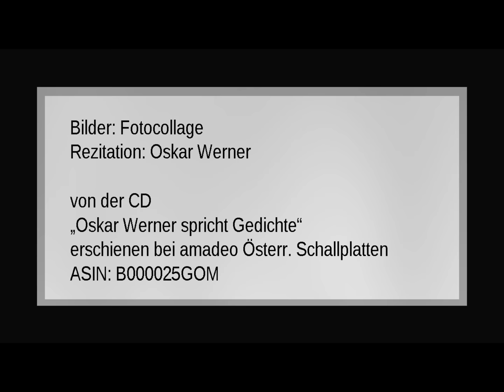Antoine de Saint-Exupéry „Hymne auf die Stille“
Rezitation: Oskar Werner
von der CD
„Oskar Werner spricht Gedichte“
erschienen bei amadeo Österr. Schallplatten
ASIN: B000025GOM

Text:

( dem Hören nach transkribiert )

Stille, du Musikantin der Früchte!
Du, die die Keller, die Kammern und Speicher bewohnst!
Du, Gefäß voller Honig, den der Fleiß der Bienen ansammelt!
Du, Ruhe des Meeres in seiner Fülle!
Stille, in die ich die Stadt von der Höhe der Berge einschließe,
ihren verstummten Wagenlärm, ihre Schreie
und den hellen Klang ihrer Schmiedehämmer!
Alle diese Dinge sind schon im Gefäße des Abends aufgehoben.
Gott wacht über unserem Fieber, sein Mantel
breitet sich über die Unruhe der Menschen.
Stille der Frauen, die nur noch Fleisch sind, in dem die Frucht reift!
Stille der Frauen unter dem Vorrat ihrer schweren Brüste!
Stille der Frauen, in der alle, die Eitelkeiten des Tages
und des Lebens, das die Garbe der Tage ist, zur Ruhe kamen!
Stille der Frauen, die Heiligtum ist und Fortdauer!
Stille, in der sich, dem kommenden Tage
entgegen, der einzige Lauf vollzieht,
der einem Ziel entgegenführt!
Sie hört das Kind, das in ihrem Leibe stößt.

Stille, Verwahrerin in die ich meine ganze Ehre und
mein ganzes Blut einschloss
Stille des Menschen, der sich aufstützt und
nachdenkt, der fortan ohne Aufwand empfängt
und dem Gehalt seiner Gedanken
eine Form gibt.
Stille, die ihn erkennen lässt und seine
Unwissenheit möglich macht, denn
zuweilen ist es gut, dass er nicht weiß.
Stille, die sich den Würmern,
den Schmarotzern und den schädlichen
Gräsern versagt.
Stille, die dich bei der Entfaltung deiner
Gedanken behütet.
Stille, die selbst die Gedanken erfüllt.
Ruhe der Bienen, denn der Honig ist bereitet
und soll nur noch ein vergrabener Schatz sein.
Und ein Schatz, der reift.
Stille der Gedanken, die ihre Flügel breiten,
denn es ist schlecht, wenn du in deinem Geiste
oder in deinem Herzen unruhig bist.
Stille des Herzens.
Stille der Sinne.
Stille der inneren Worte,
denn es ist gut,
wenn du Gott wiederfindest,
der die Stille im Ewigen ist.
Wenn alles gesagt,
wenn alles getan ist.
Stille Gottes,
die dem Schlafe des Hirten gleicht.
Obwohl dann die Lämmer von den Schafen bedroht scheinen,
ist es der süßeste Schlaf,
wenn es keinen Hirten und keine Herde mehr gibt.
Denn wer vermöchte sie voneinander
zu unterscheiden unter den Sternen,
wenn alles Schlaf ist.
Oh Herr, möchtest du eines Tages,
wenn du unsere Schöpfung in die Scheuer bringst,
jenes große Tor für die geschwätzige
Rasse der Menschen öffnen

Möchtest du, in einem ewigen Stall ihren Platz weisen
wenn die Zeiten vollendet sind
und unseren Fragen den Sinn nehmen,
wie man die Krankheit heilt,
denn es ist mit vergönnt zu begreifen,
dass aller Fortschritt des Menschen in der Entdeckung besteht,
wie seinen Fragen, einer nach der anderen, kein Sinn innewohnt.
Habe ich doch meine Weisen befragt
und sie haben nicht etwa einige Antworten
auf die Fragen des letzten Jahres gefunden,
Nein Herr, sie lächeln heute über sich selber,
denn die Wahrheit kam ihnen als das Auslöschen einer Frage.
Ich weiß wohl Herr, dass die Weisheit nicht in der Antwort besteht,
sondern, dass sie von der wetterwendischen Sprache erlöst,
und das gilt auch für die Liebenden,
die auf der niedrigen Mauer vor der Orangenpflanzung sitzen,
Schulter an Schulter, mit baumelnden Beinen und genau wissen,
dass sie auf die Frage keine Antwort erhielten,
die sie gestern gestellt haben.

Ich kenne aber die Liebe und weiß, sie besteht darin,
dass keine Frage mehr gestellt wird.
Und ich überwinde Gegensatz und Gegensatz
und schreite auf die Stille aller Fragen zu.
Und so finde ich die Seligkeit.

Oh die Schwätzer, wie sehr haben sie die Menschen verdorben,
der ist töricht, der von Gott eine Antwort erwartet.
Wenn ER dich aufnimmt,
Wenn ER dich heilt,
so geschieht es, weil er mit seiner Hand deine Fragen,
gleich einem Fieber von dir nimmt.
So ist es.

Herr, wenn du deine Schöpfung eines Tages
in die Scheuer einbringst,
so öffne das doppelte Scheunentor
und lass uns dort eintreten,
wo nicht mehr geantwortet wird.
Denn dort gibt es keine Antwort mehr.
Aber die Seligkeit, die der Schlussstein der Fragen
und die Schau die befriedigt.
Und jene Liebende wird die Weite des süßen Wassers entdecken,
Die umfassender ist als die Weite des Meeres.
Und er wird gewahr werden, dass ihn seine Ahnung nicht trog,
als er das Rauschen der Brunnen hörte,
als er die Beine baumeln ließ
und sich an die Geliebte schmiegte,
die doch nur eine zu Tode gehetzte Gazelle war,
und ein wenig aufatmete an seinem Herzen.
Stille, Hafen des Schiffes
Stille in Gott, Hafen aller Schiffe.

Bilder: Fotocollage